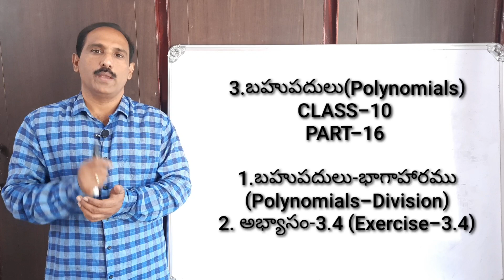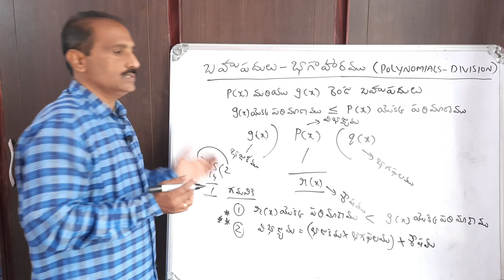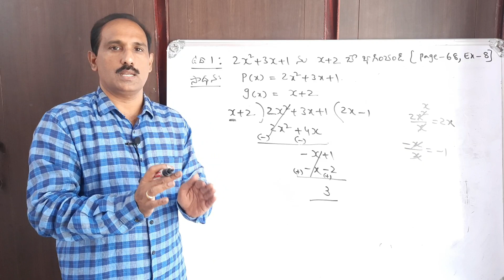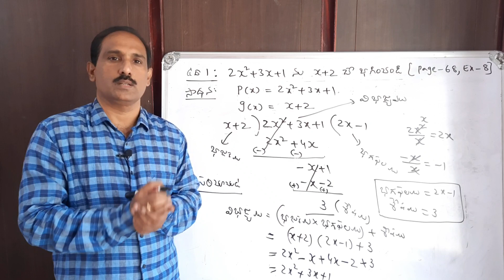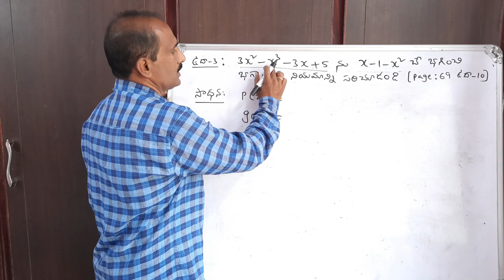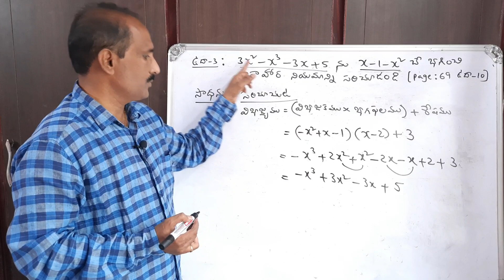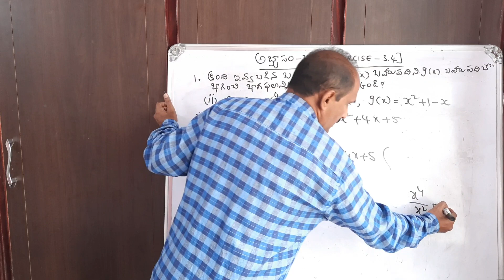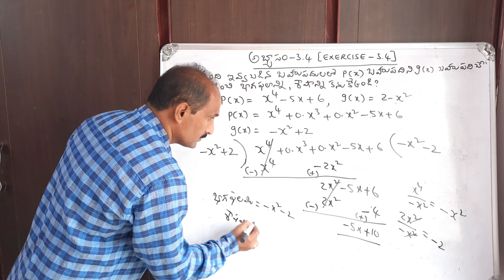POLYNOMIALS BAHUPADHULU CLASS10 PART16 EXERCISE 3.4 QNO 1 PAGE 69 EXAMPLE 8 9 10 MURTHYS MATHS TIPS